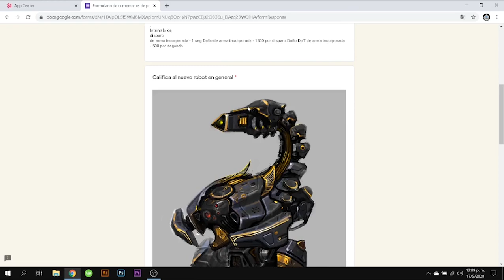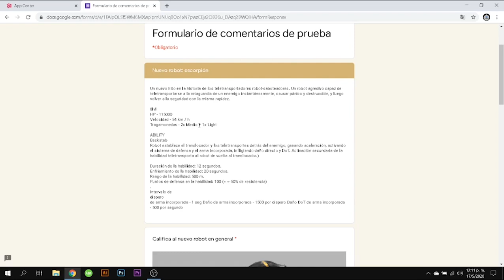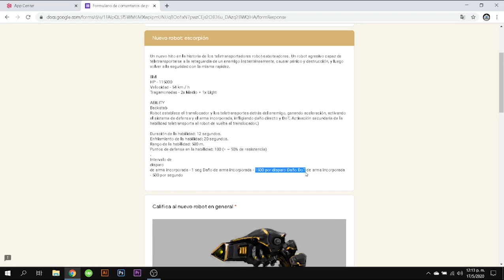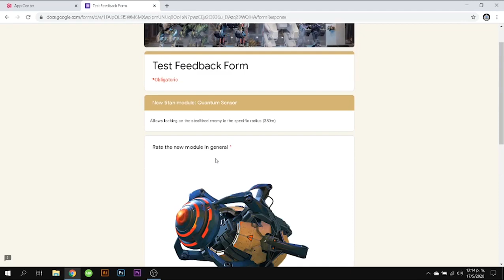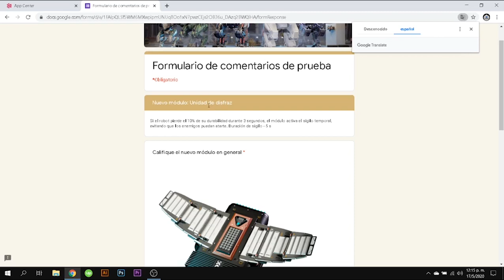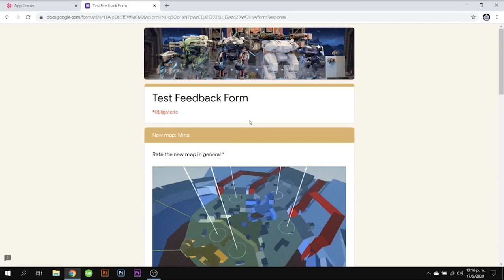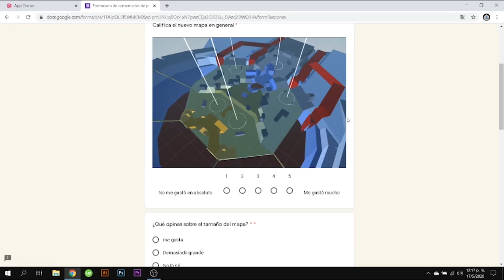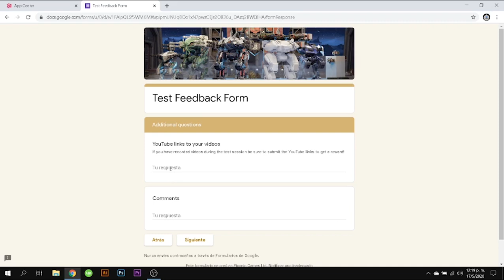Nuevo robot escorpión, módulos para titanes y mapa: mina War Robots Test Server